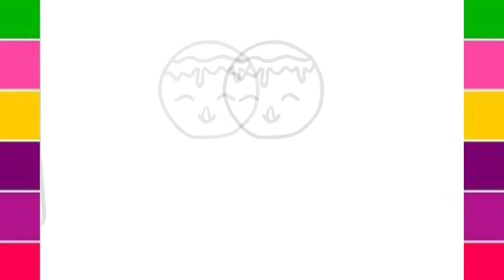How to draw cute easy lollipop for kids step by step || drawing tutorial || Drawing with Nida😍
assalamualaikum guys!
This is Nida !
On this channel i always try to show the easiest way of drawing.

our videos help kids and biginners to learn how to draw animals, birds, different shapes, things and good habit pictures in easier way.

 So, From here you can improve your drawing skills.  Hope you enjoy my videos and find them helpful. 🥰
How to draw cute lollipop easy step by step